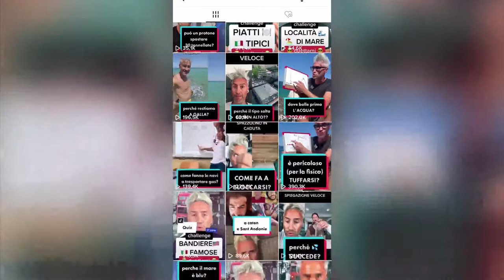Vincenzo Schettini, il prof star di TikTok: «3 trucchi per allenare la mente sotto l’ombrellone»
«Se solo avessi avuto un professore di fisica come lei...». Su TikTok non c’è post di VincenzoSchettini che non sia inondato di commenti come questo, lasciati da utenti incappati (scroll dopo scroll) nelle sue spiegazioni scientifiche. Si tratta di vere e proprie lezioni sintetizzate in pillole e destinate a milioni di studenti riuniti all’appello da un algoritmo. Sulla pagina "La Fisica che ci piace" il prof «fuori dalle righe», divenuto star dei social, svela leggi della fisica nascoste dietro a fenomeni quotidiani e tecniche di apprendimento per migliorare il proprio metodo di studio. Eccone 3 per tenere allenata la mente anche sotto l’ombrellone.

Intervista di Valentina Panetta